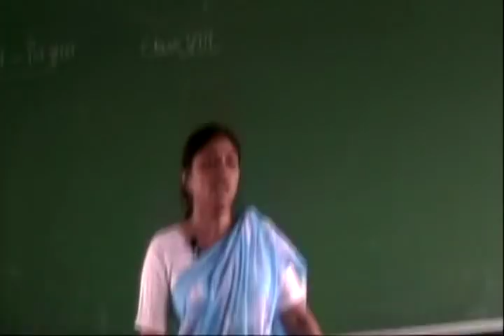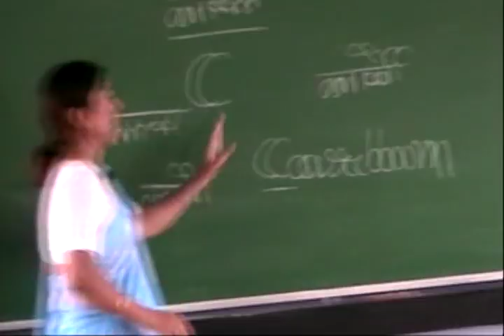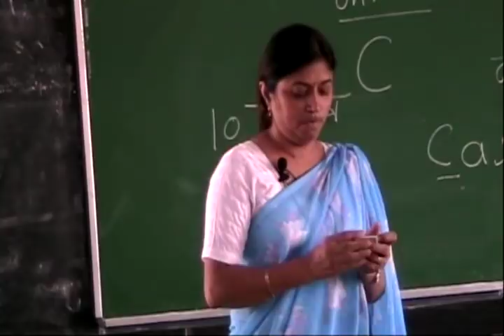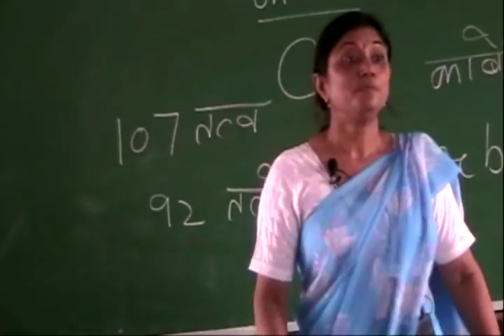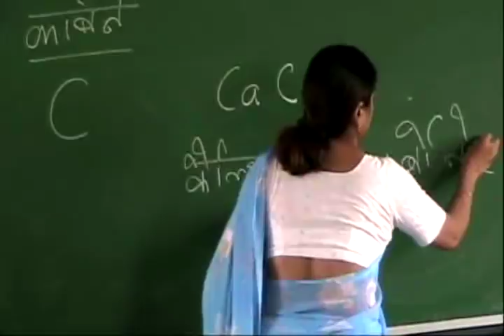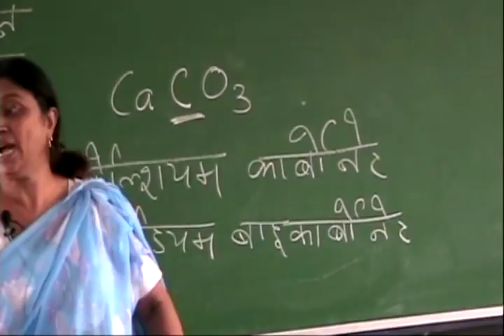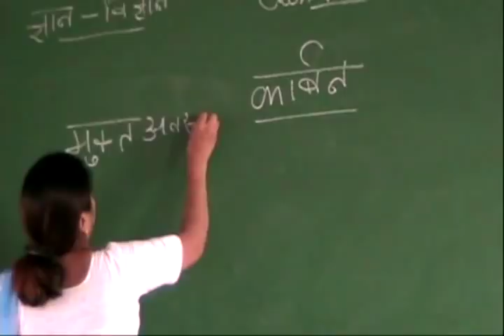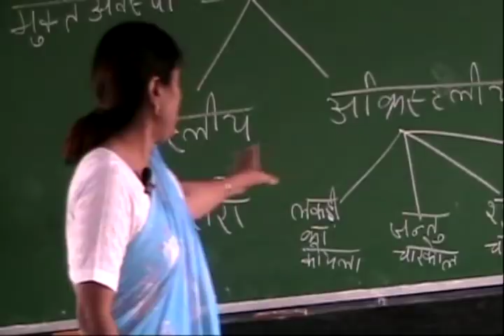UP Board - Class 8 - Science - Chapter 1 - Carbon and its Compounds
Part 1 -